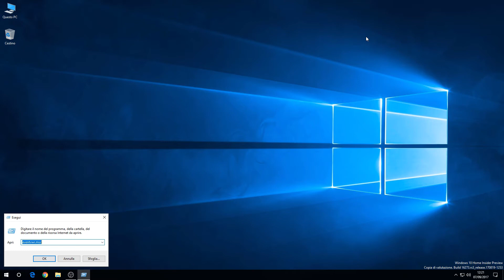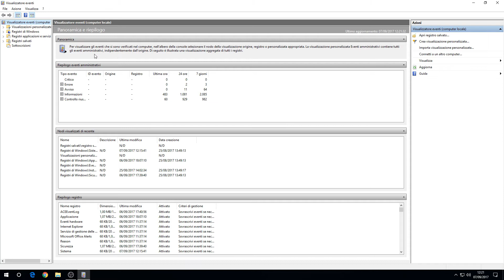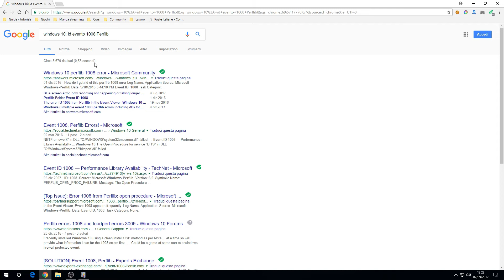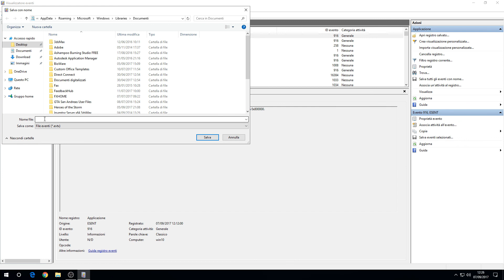Analizzare gli errori in Windows, introduzione al visualizzatore eventi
Come usare il Visualizzatore eventi di Windows per ricevere informazioni sugli errori di sistema e non solo.

► Sottotitoli in'inglese scritti da me

► Software usati: HitFilm4 Express, Obs

PER MAGGIORI CONTENUTI ( SCRIPT, TEMPLATE GRATUITI, ECC.. ) E RIMANERE SEMPRE AGGIORNATI SUI NUOVI VIDEO: